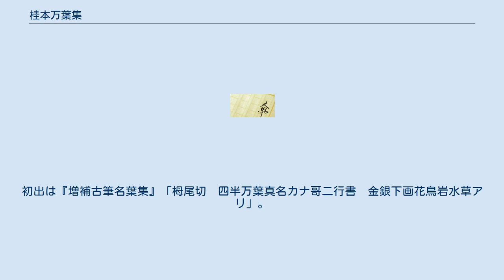桂本万葉集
桂本万葉集（かつらぼんまんようしゅう）とは、現存する最古の万葉集の写本。
巻第四のみが残り、零巻1巻（御物）及び40葉ほどの断簡が諸家に分蔵される。
断簡はとくに栂尾切（とがのおぎれ）とよばれる。
 伝称筆者は零巻が紀貫之で断簡は源順。
実際は高野切第二種の系統の筆跡であることから源兼行またはその流れを汲むものと考えられている。
書写年代は11世紀後半ごろ。
 桂本万葉集及びその断簡である栂尾切は、万葉集の巻第四の写本であり、五大万葉集（桂本・藍紙本・金沢本・元暦校本・天治本）のひとつで、現存最古の万葉集写本と考えられている。
現時点では僚巻は見つかっていない。
 料紙は、縦26.9cm横50.2cmで、草赤紫茶藍のつけ染めと白紙。
金銀泥で花鳥草木などの下絵が描かれ、天地に墨界が引かれている。
 歌は万葉仮名書きと仮名書き併記。
作者名や詞書が歌より一段高く書かれるという特殊な書式をもつ。
仙覚の万葉集識語「凡序題并端作詞指挙書之、詩歌引下書之事者、古書之習歟」から、古体の書式とうかがえる。
 現存零巻は、上記料紙を16枚継いだものが残る。
行数は493行で全109首。
巻首45首を欠き、9枚目までに57首、また152首欠け、巻尾まで52首存し、最後3首を欠く。
すなわち巻第四の歌309首のうち200首を欠くが、そのうち60首ほどが、40点ほど残る断簡栂尾切に確認される。
 桂本万葉集の裏面の継目には伏見天皇の花押が押されており、その所蔵にあったようだ。
元亀以降元和以前に前田家に伝来。
中箱に「此一箱芳春院加賀大納言利家室年来所持紀貫之有自筆奥書而関白秀次公所望入見参之処截端奥書被押手鑑云々」とあって、前田利家室芳春院が所持していた折、豊臣秀次が冒頭と奥書を切り取る。
現存零巻は巻頭と巻末が切られているが、これは秀次によるものだとわかる。
その後、利家四男前田利常を経て、その四女富子の嫁ぎ先である八条宮（桂宮）に贈られ、明治時代の八条宮断絶の際に明治天皇に献上されて御物となった。
 栂尾切については、付属する極札や鑑定類は古いものが多く、江戸時代の前半には相当数が切られていた。
なお、栂尾切の名称の由来は不明。
一部が栂尾に伝来したとうかがえる。
初出は『増補古筆名葉集』「栂尾切　四半万葉真名カナ哥二行書　金銀下画花鳥岩水草アリ」。